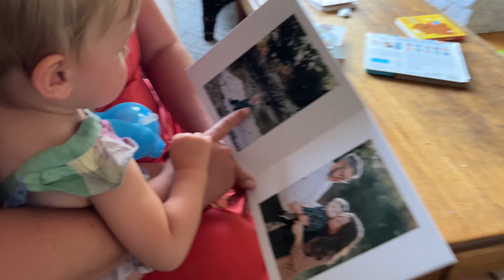Your Second Easter!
In this video Daisy,  you get to find some eggs and shake them very aggressively